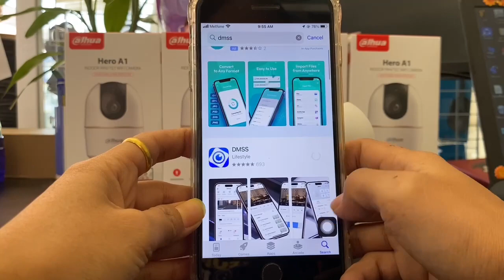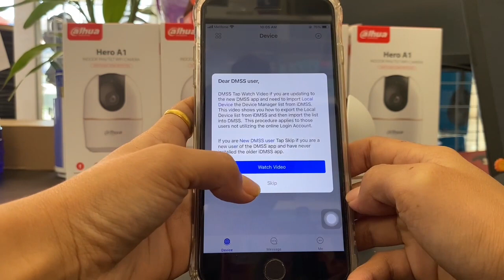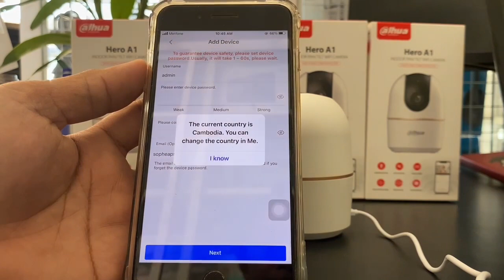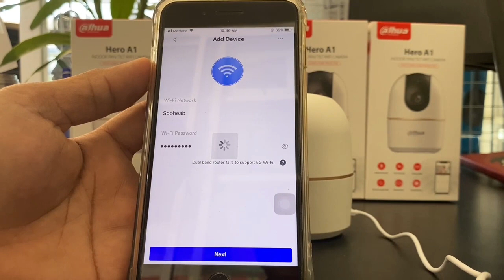កាំមេរ៉ាប្រភេទ វ៉ាហ្វា |Dauha Hero A1 | Set up and istall for fist use.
កាំមេរ៉ាប្រភេទ វ៉ាហ្វា |Dauha Hero A1 is inddor pan/tilt wifi camera and best for shop guard, home protector.
មានមុខងារ:
*ចាប់សកម្មភាពមនុស្ស
*ស្រូបសំលេង និងនិយាយឆ្លើយឆ្លង
*អាចបង្វិលបាន 360 ដឹក្រេ
*និងជាច្រើនទៀត
Function:
*Human Detetion
*Auto Tracking
*Privacy Mode
*Pan/Tilt for 360 View
*Two way talk
*High Definition